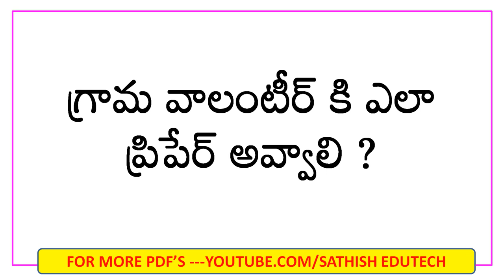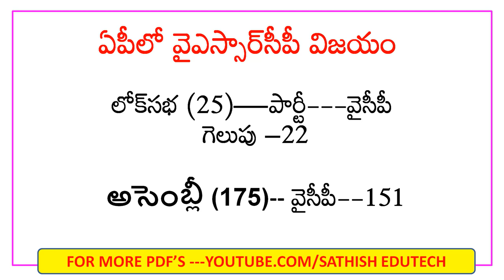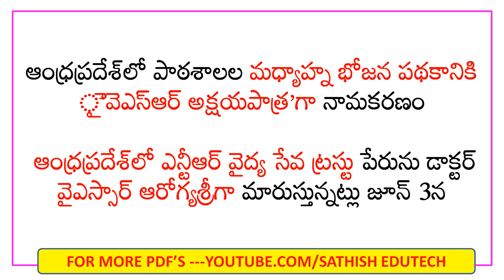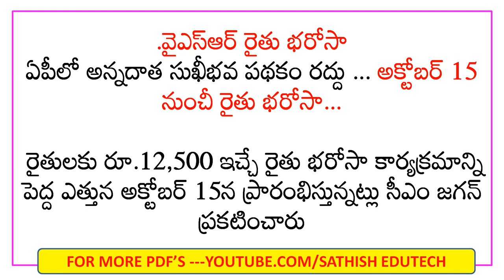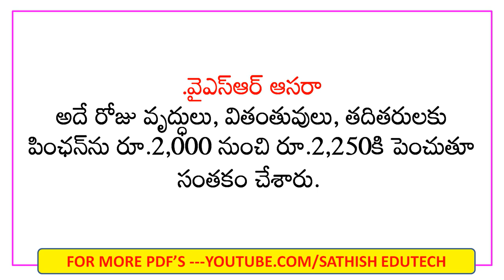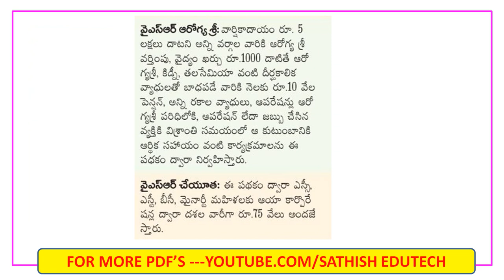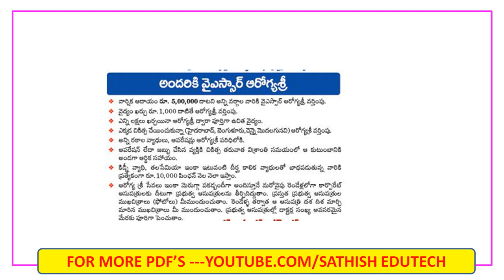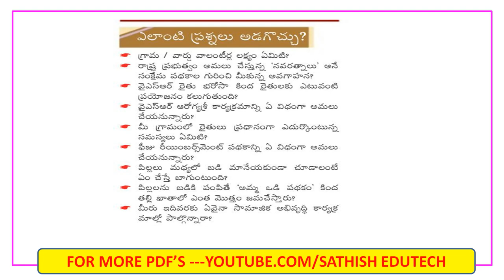grama volunteer interview questions and answer||how to prepare for grama volunteer interview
grama _Volunteer_interview_questions